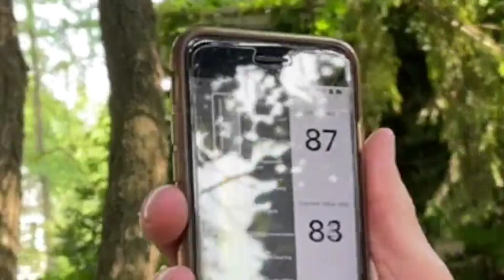The Cicada Reel -- Ken Kolodner on hammered dulcimer with the cicada chorus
17 years ago, I was amazed by the incredibly loud pulsing chorus of cicadas in my backyard. I improvised this tune that I had to name "The Cicada Reel". I recorded the tune a year later on "Journey to the Heartland" (Maggie’s Music, 2005). And the cicadas are back in full force. Shortly after I recorded this video, they hit 93 dB’s. So here it is again: The Cicada Reel, played on a Dusty Strings D670 with dampers.